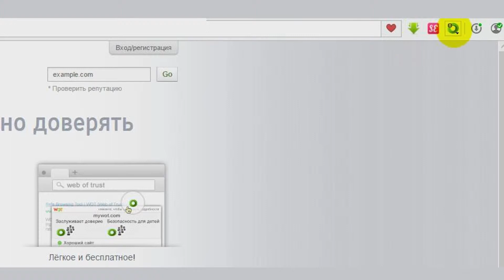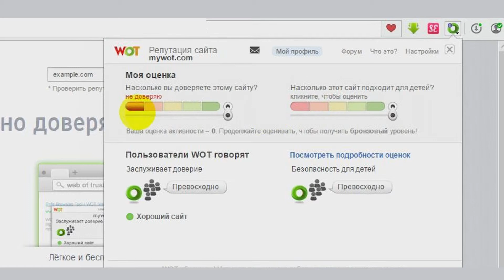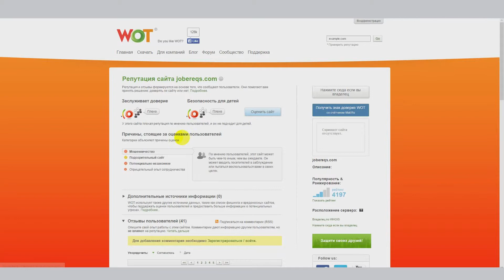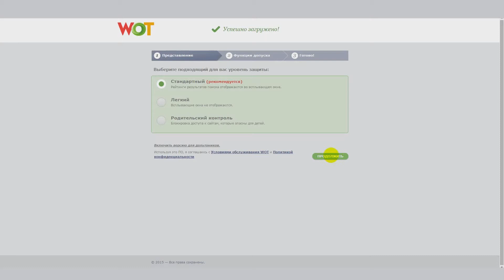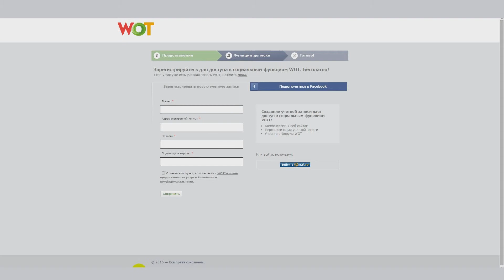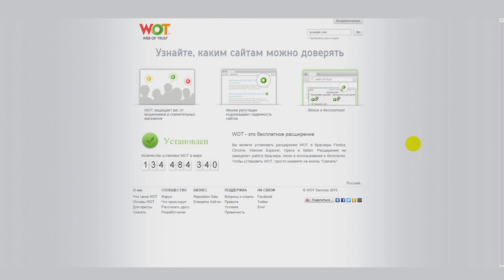WOT (WEB OF TRUST) - узнай, каким сайтам можно доверять!